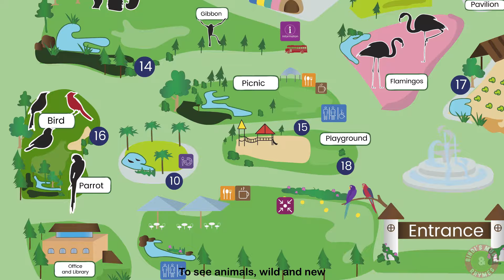Visit to the Zoo | At the Zoo | Animals & Birds | Bindi's Music & Rhymes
Let us visit the Zoo, see different animals and birds and sing along with this lovely song created by Bindi's Music & Rhymes.

Credits:
Vocals (Solo): Bindi Mahesh
Lyrics & Music composition: Bindi Mahesh
Keyboard Programming & Arrangement: Ankita Nath
Mixing & Mastering: Saurabh Kajarekar (Buss In Studio)